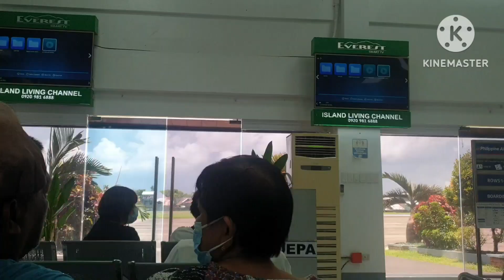MY JOURNEY BACK TO THAILAND.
From NORTHERN SAMAR TO THAILAND.